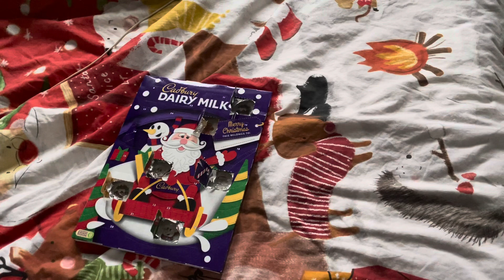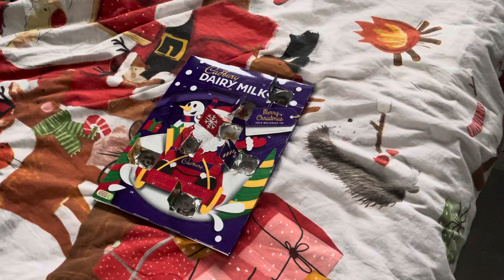Jack Williams’ Advent Calendar for 2023 - Day 7